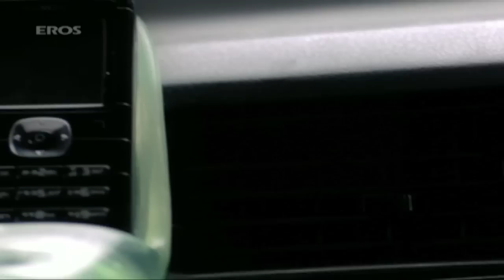Irrfan Khan as Ravan | Sunday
Download all the "Sunday" uncut Best Movie Scenes and songs

Check out this hilarious scene from the movie Sunday.

Film – Sunday
Actor –  Ajay Devgn, Ayesha Takia, Arshad Warsi & Irfan Khan
Produced by – Dhillin Mehta, Kumar Mangat Pathak